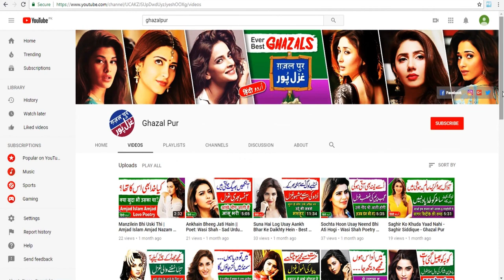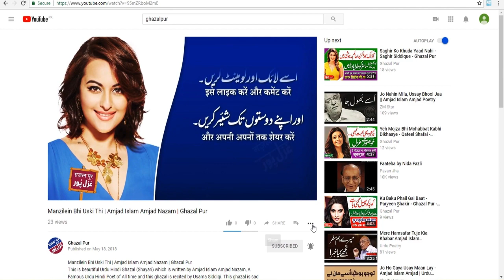NA 87 Hafizabad | Election Survey Pakistan | Election 2018 | Election Box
In this Video you will come to know about:
Election Survey in 87 Hafizabad.

1. Pakistani General Elections Results 1970
2. Pakistani General Elections Results  1977
3. Pakistani General Elections  Results 1985
4. Pakistani General Elections Results  1988
5. Pakistani General Elections Results  1990
6. Pakistani General Elections Results  1993
7. Pakistani General Elections Results  1997
8. Pakistani General Elections Results  2002
9. Pakistani General Elections Results  2008
10. Pakistani General Elections Results 2013